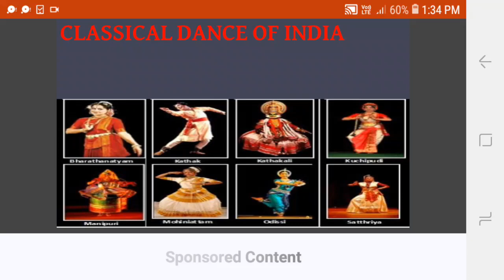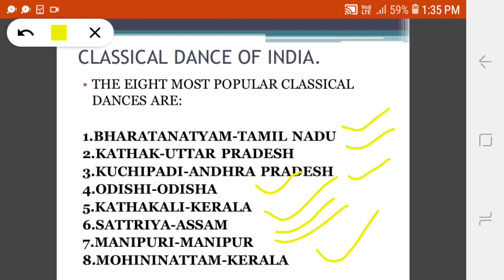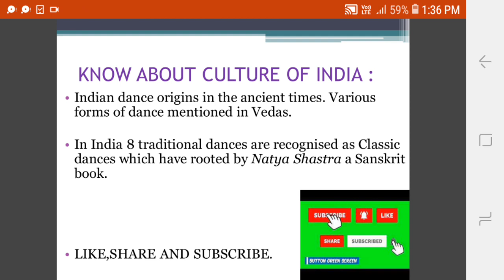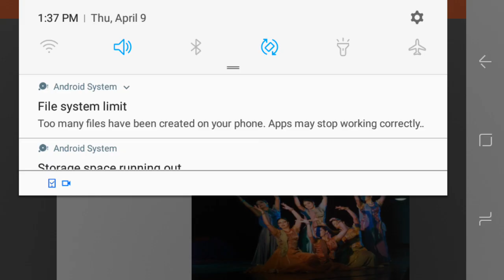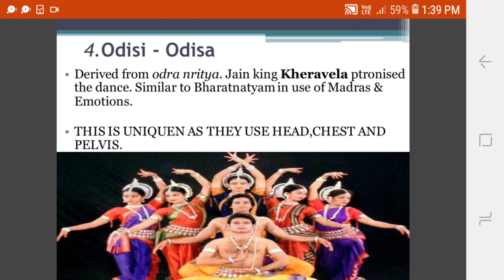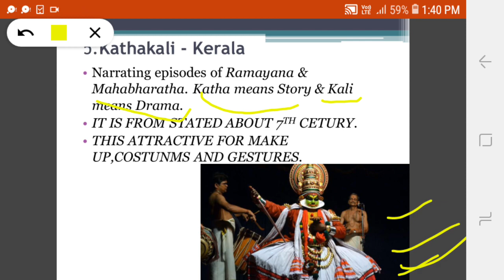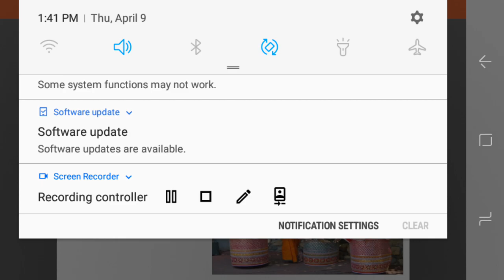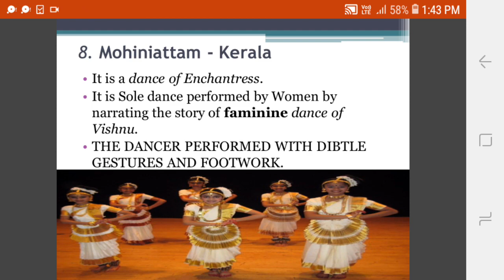Classical Dance of India.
This is video for konwing about cultural dance of India in details.
This is daily currents affairs for all exam.

Thank you and never forgot to suvscribe.This is video for Odia language student of odisha.
Thank you all.Love to all.